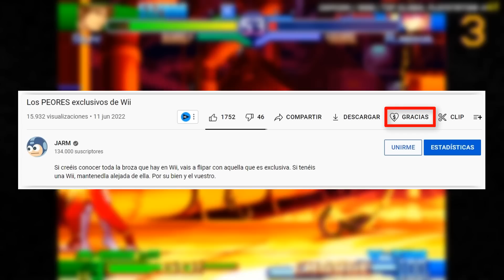Los ARCADES más destacados de PS1 (Playstation)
Estas son las 10 mejores conversiones de recreativa (arcade) que jamás salieron en Playstation según puntuaciones promedio de prensa y usuarios.